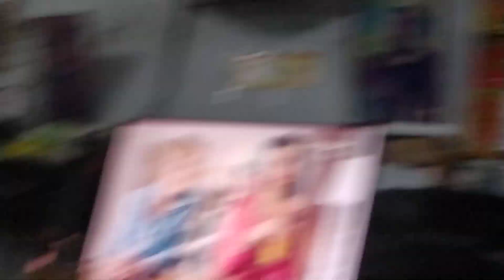The Scott Fan Vlogs #10 | L a u g h